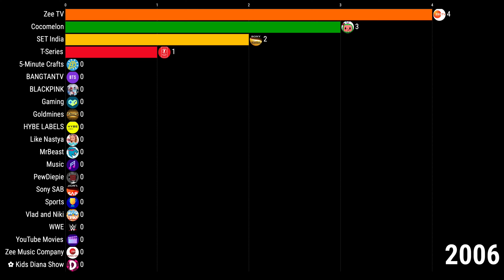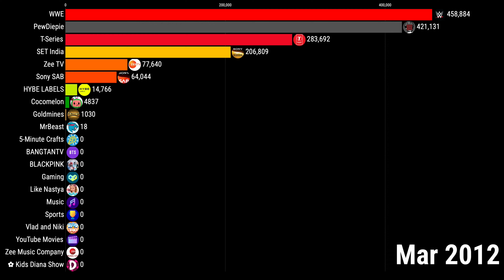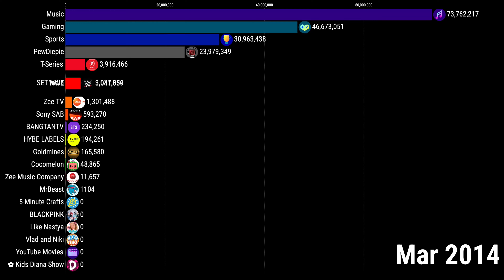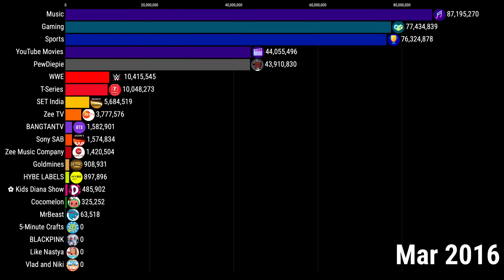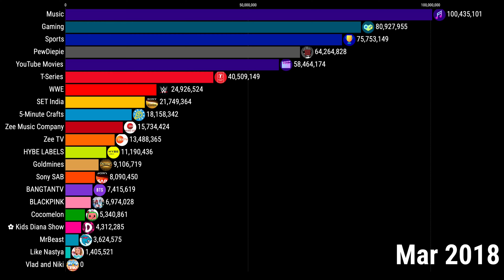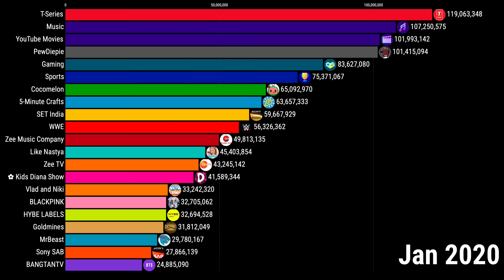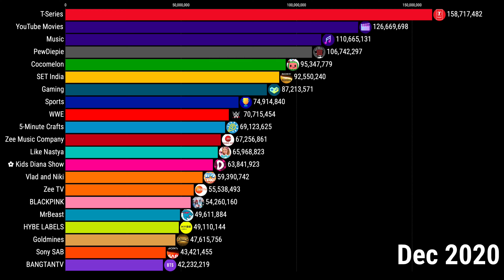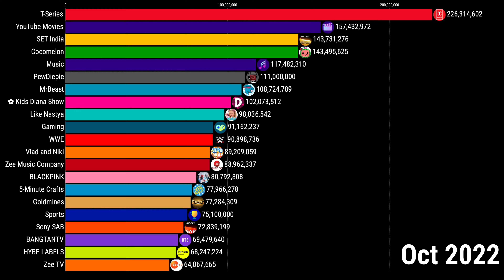MrBeast vs Largest YouTube Channels 2006-2024 | MrBeast vs T-Series vs PewDiePie | Sub Count